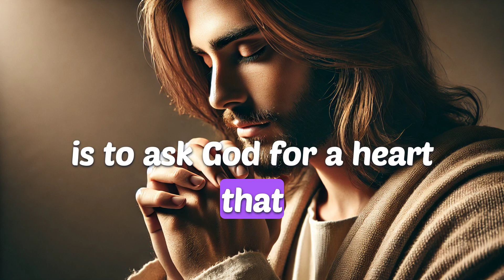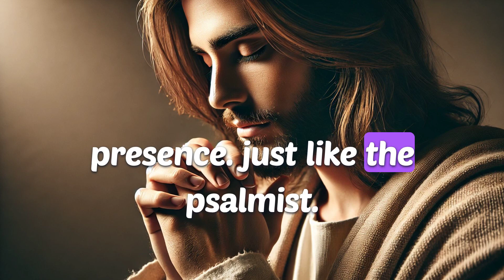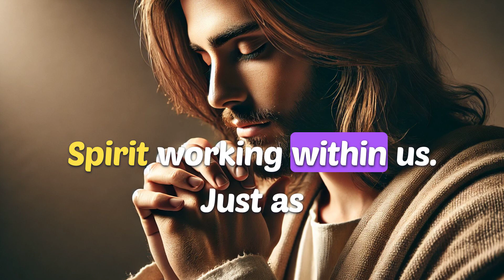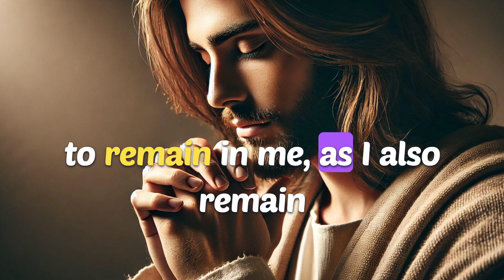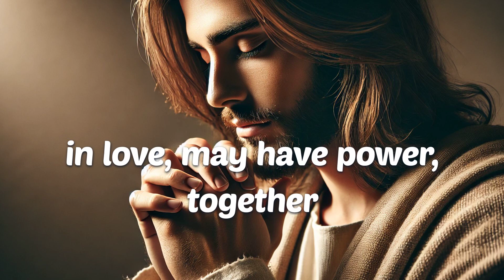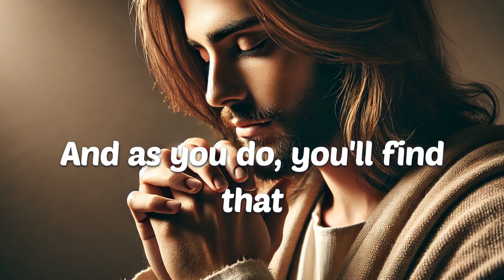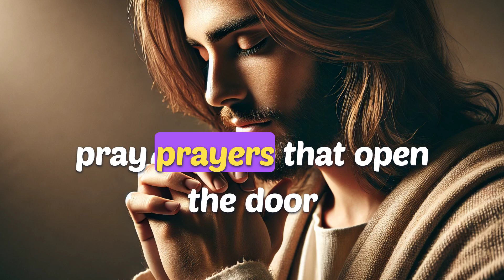Daily Jesus Devotional | How to Pray for Spiritual Growth in the Kingdom of God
Unlock the secrets to deepening your relationship with God through powerful, kingdom-focused prayers. In this guide, we explore how to pray for spiritual growth in the Kingdom of God, offering biblical principles and practical steps to help you grow in your faith. Discover how to align your prayers with God’s will, seek wisdom, bear fruit, and experience true transformation by the power of the Holy Spirit. Whether you’re a new believer or seeking deeper intimacy with God, this guide provides actionable insights to enhance your spiritual journey.